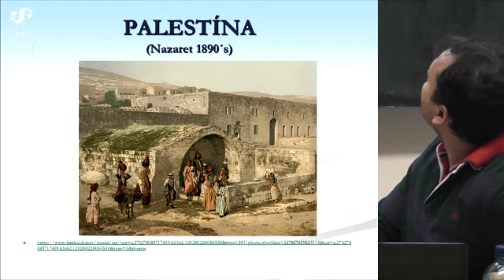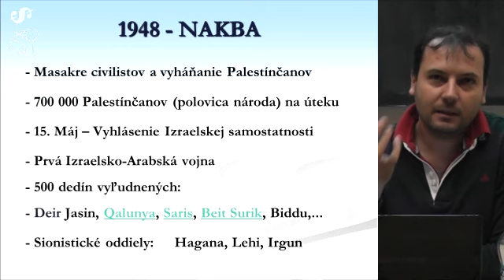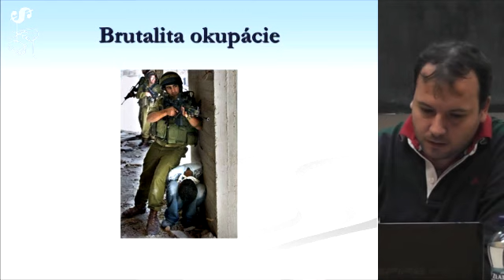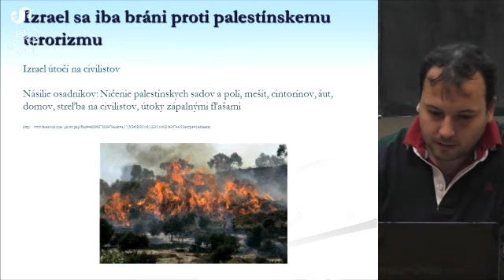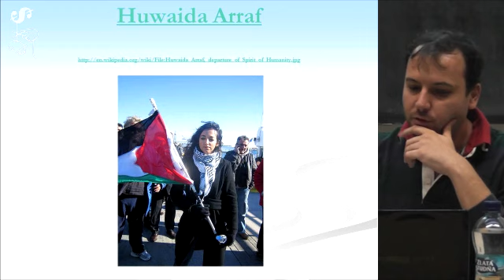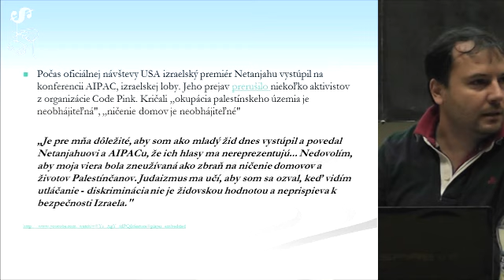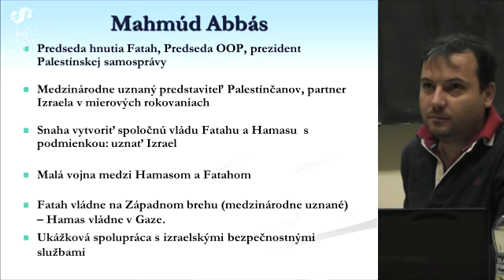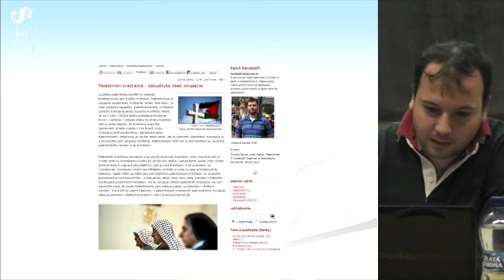Kamil Kandalaft - O pôvode a príčinách izraelsko-palestínskeho konfliktu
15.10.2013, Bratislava